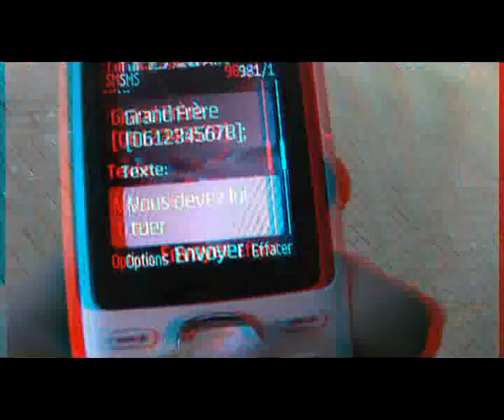Nire - Je ne sais pas (3D Anaglyph, no subs)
MADE FOR RED/CYAN GLASSES! (red on left eye)

Hi all!
This is Nire's first music video for their first release... and probably (?) their last. Nire is not an official artist brand, nor is it part of a music label. This was made for a school project (french, rap about fashion). I will update when I get to hear our note/mark/whatever.

Made by (and starring):
Niek (tall guy)
Rens (other guy)

Voices: Niek & Rens
Track: Rens

Camera: Niek & Rens
Editing: Rens

Story:

The video is a sequel to the song. The song tells that someone is asked to go 'chill' in town by a girl to go shopping. He doesn't know what he's doing and says yes. Then he gets dragged around in every shop and has to pay for everything. In the end he says: "no!" and attempts to escape. That's where the music video starts. In the beginning you can see a mobile cell phone where a message is sent to 'Grand Frère' (Big Brother) with the text: "vous devez lui tuer" (you must kill him!) and you see 2 people (appearantly they both have the same story, because they tell it together) running in circles around the town.